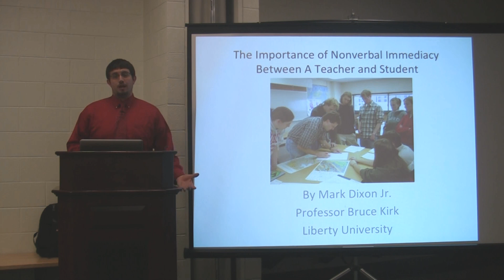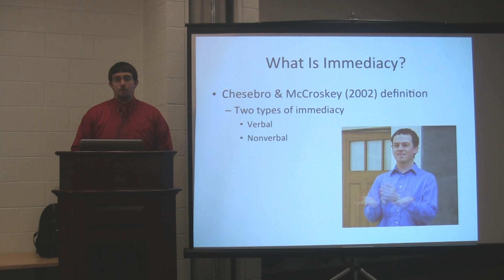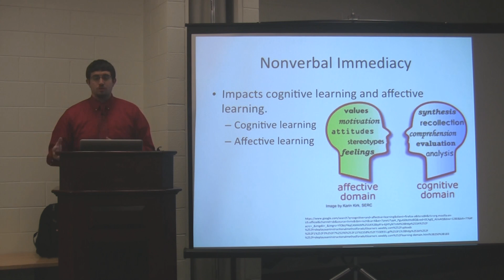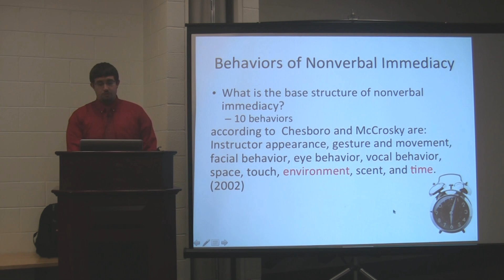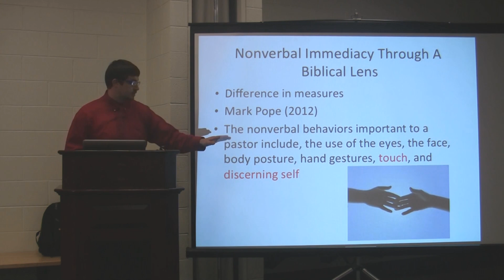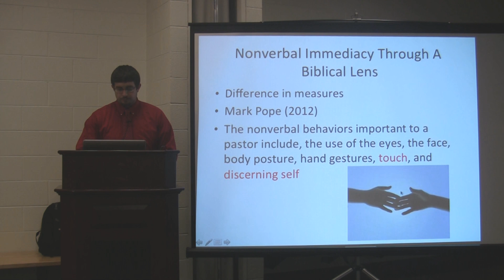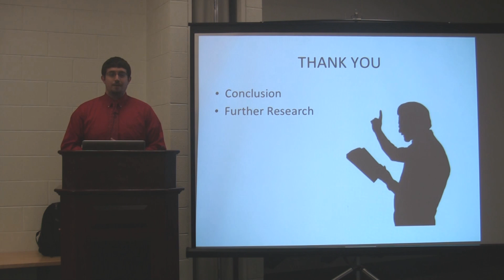Nonverbal Immediacy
Mark Dixon Jr.
COMS 550
Teacher-Student Nonverbal Immediacy